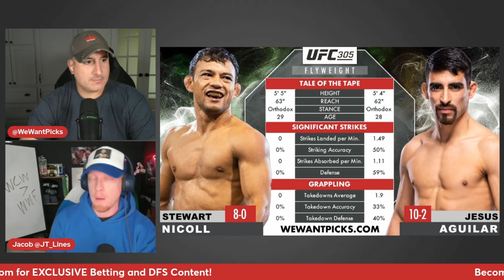UFC 305: Stewart Nicoll vs. Jesus Aguilar Prediction, Bets & DraftKings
The We Want Picks crew break down the UFC 305: Stewart Nicoll vs. Jesus Aguilar fight, giving you their Picks, Predictions, Bets and DraftKings Plays!

UFC 305: Du Plessis vs. Adesanya
Stewart Nicoll vs. Jesus Aguilar
Kenan Song vs. Ricky Glenn
Tom Nolan vs. Alex Reyes
Jack Jenkins vs. Herbert Burns
Casey O'Neill vs. Luana Santos
Josh Culibao vs. Ricardo Ramos
Junior Tafa vs. Valter Walker
Jingliang Li vs. Carlos Prates
Tai Tuivasa vs. Jairzinho Rozenstruik
Mateusz Gamrot vs. Dan Hooker
Kai Kara-France vs. Steve Erceg
Dricus Du Plessis vs. Israel Adesanya